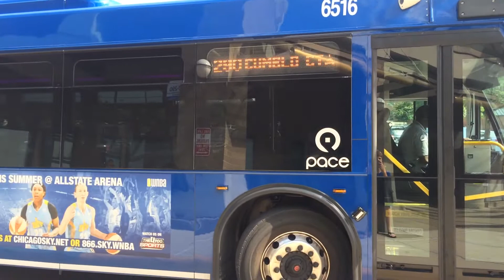RTA Pace Pulse Bus Arriving At Lincolnwood Town Center Route 290 Touhy Ave